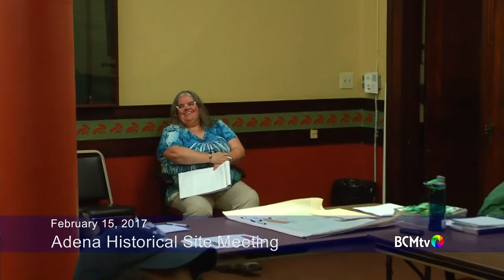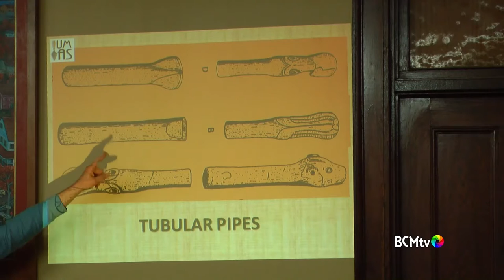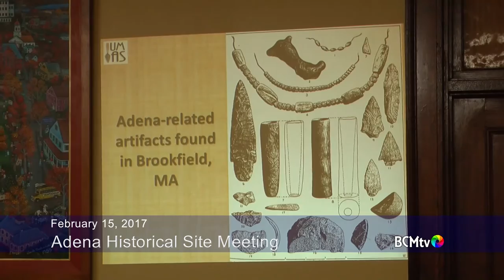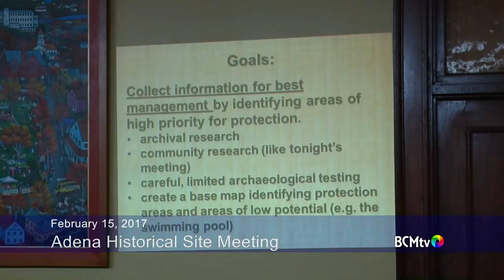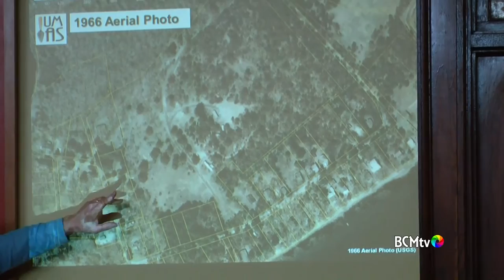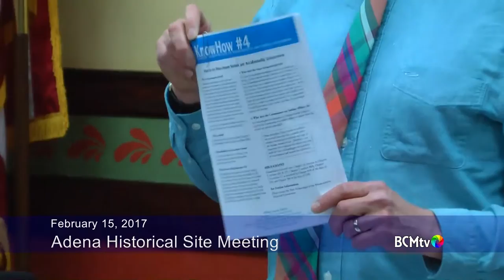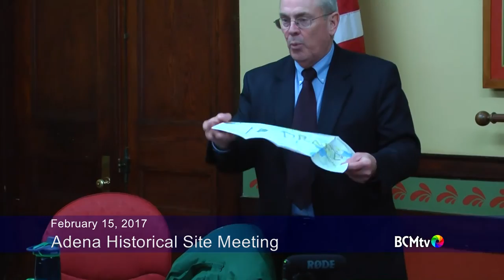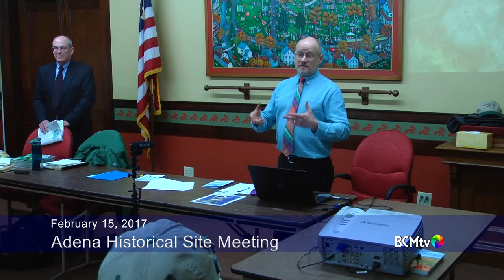Adena-Connected Historic Site Meeting, Brookfield MA